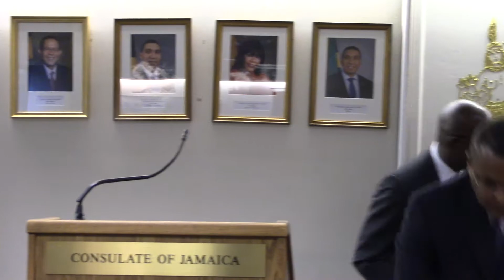CULTURAL TRAVELER AT JAMAICAN CONSULATE PRESS CONFERENCE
Caribbean Week kicked off with a bang, Minister Bartlett, head of tourism for Jamaica;  laid out a bold vision for Jamaica and the Caribbean!